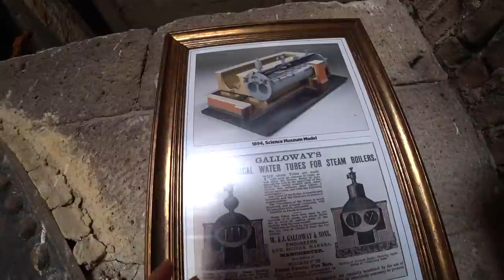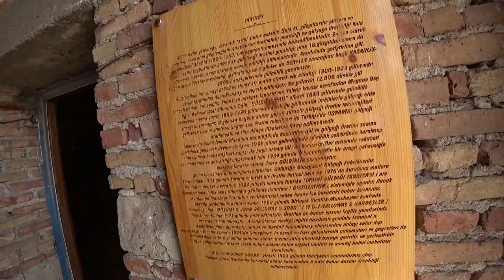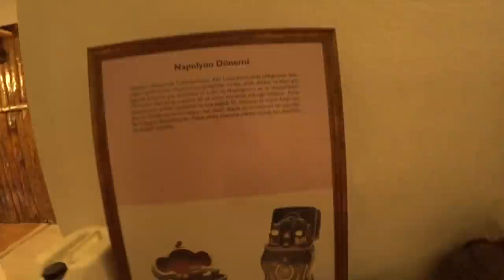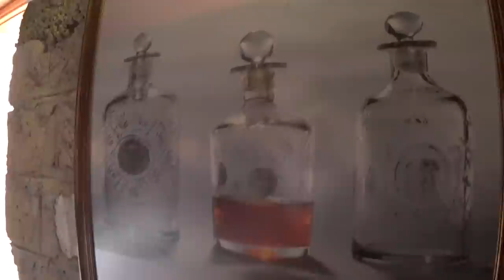Турция: ПЛАНТАЦИИ РОЗ. Как производят розовое масло? Дорога из Аланьи в Ыспарту.